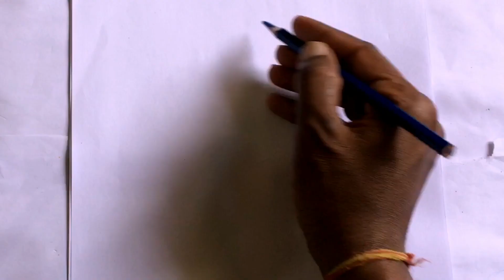How to Make Human Sketches#rapidsketch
How to make refrence drawing or live sketch
here now lesson wise video  am uploading for your knowledge .
these types video will help to prepare BFza Fine art